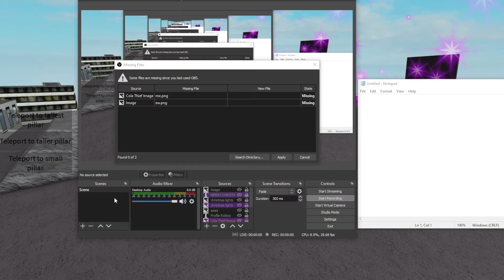Thank You For 5,000 Views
Hello Its Me Cola Thief Im Really Cool. I Do Roblox Videos
thanks for 5,000 views and a extra 12 more subs i am very thankful and i thought this channel would never even get that much subs im actually so happy and the video got 4,000 VIEWS my highest viewed video yet i dont know what to say but thanks bubtub you actually made a  game that got me more subs, i hope you guys have a good day, i love you guys